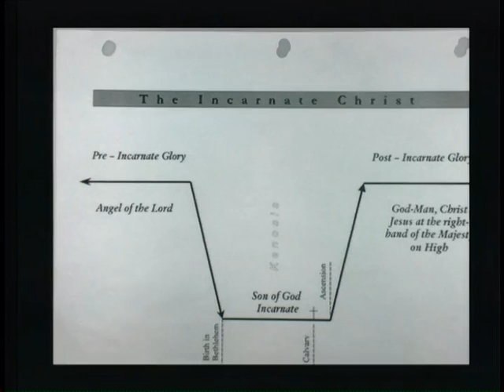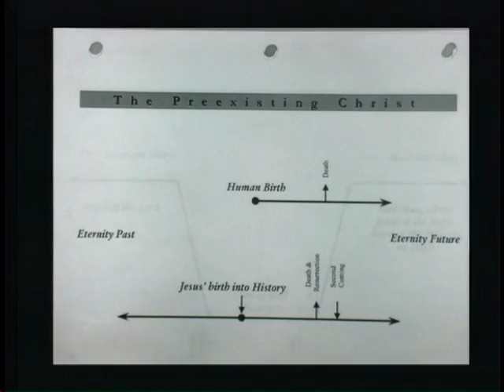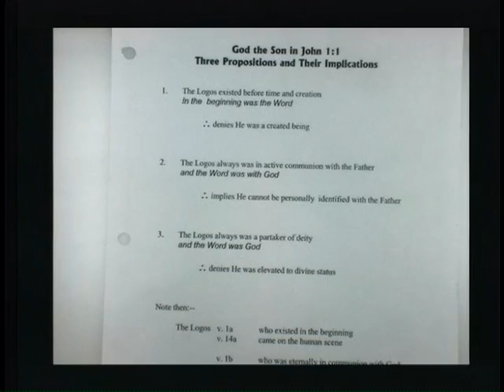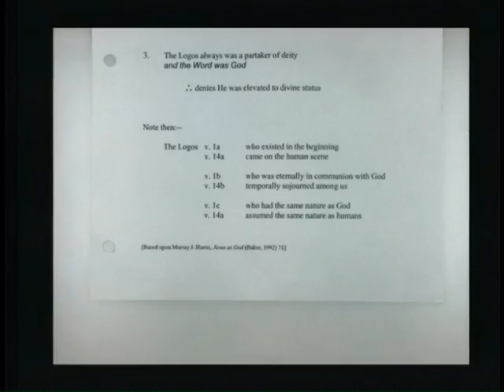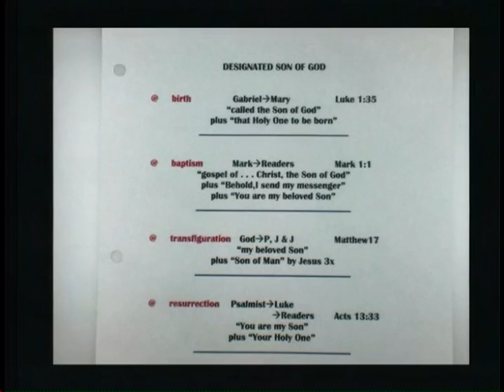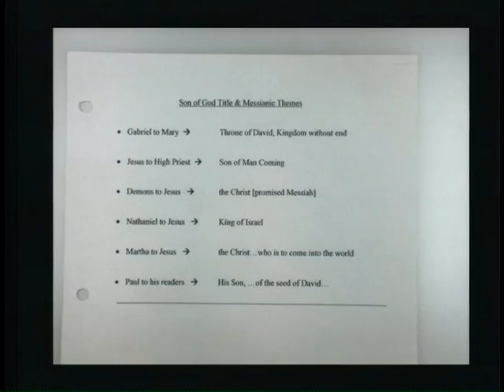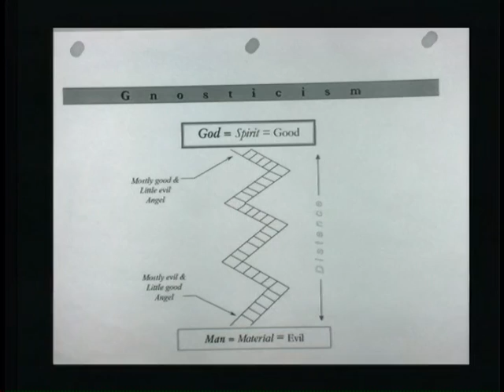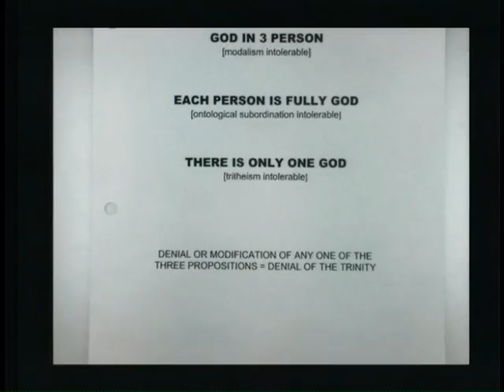Lecture 2: Theology II - Dr. Trevor Craigen